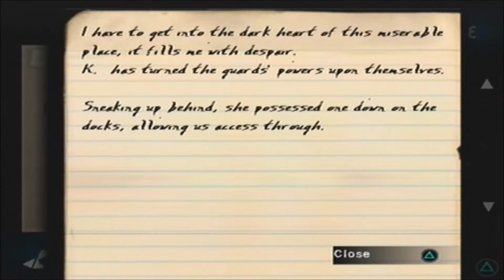Ghosthunter - [15] - Welcome To Devil's Scar Penitentiary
Platform: PS2
Difficulty: Normal

►PSN: SweetDisaster13